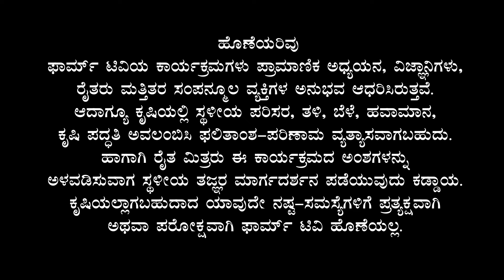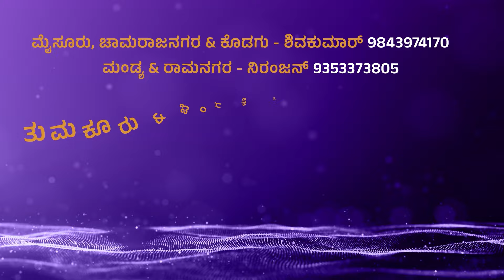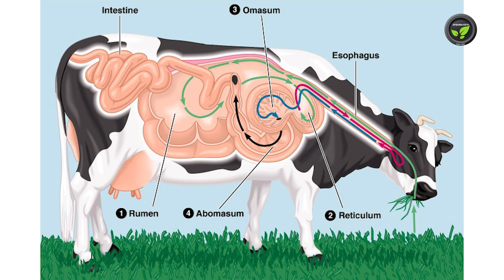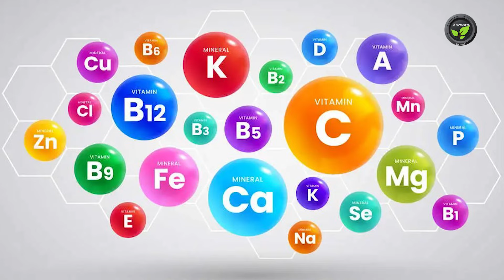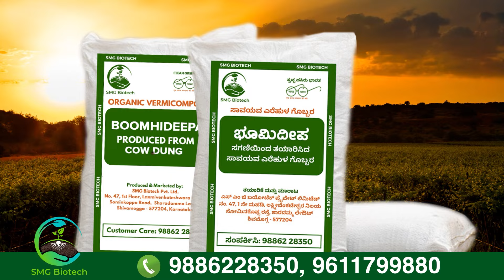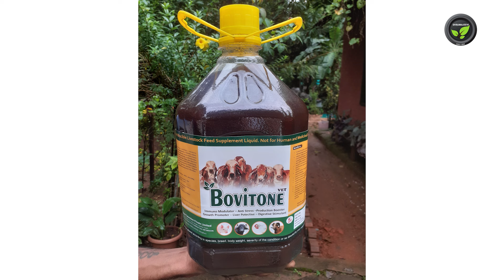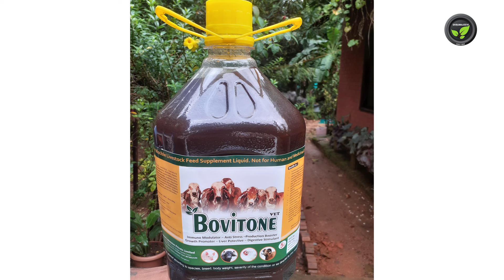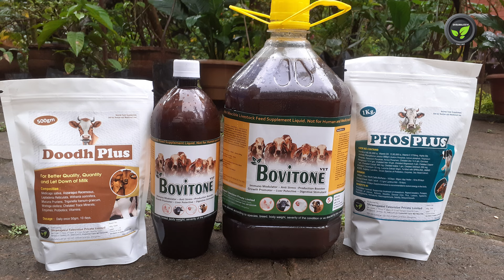ರಾಸುಗಳ ಆರೋಗ್ಯ ಮತ್ತು ಸಾಮಾನ್ಯ ಸಮಸ್ಯೆಗಳಿಗೆ ಬೋವಿಟೋನ್ ವೆಟ್ - ಡಾ. ಮನೋಹರ ಉಪಾಧ್ಯ | Bovitone vet For Heifers